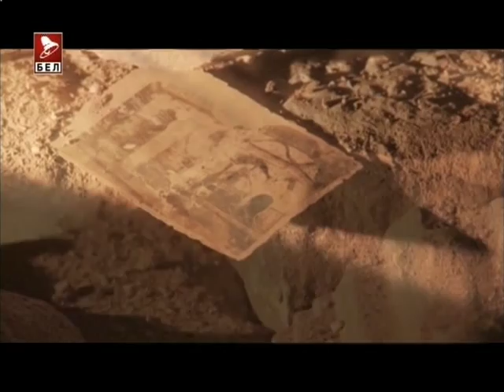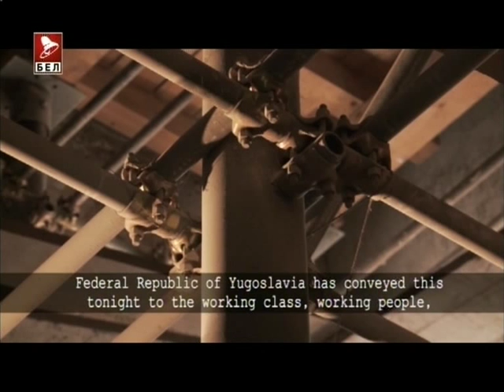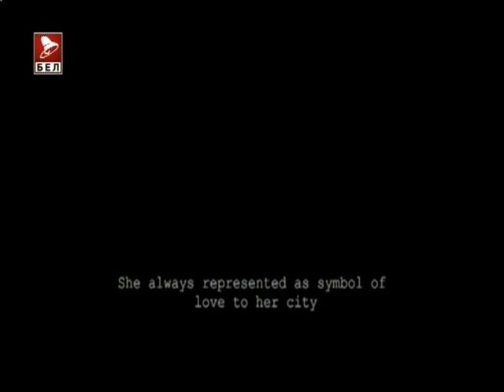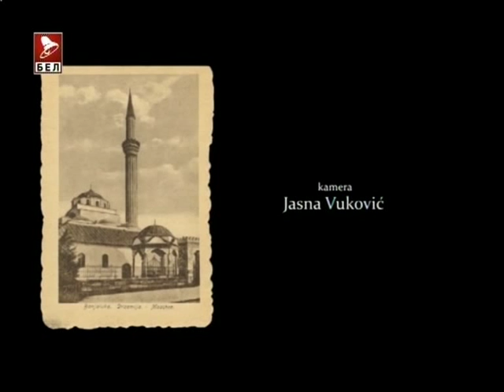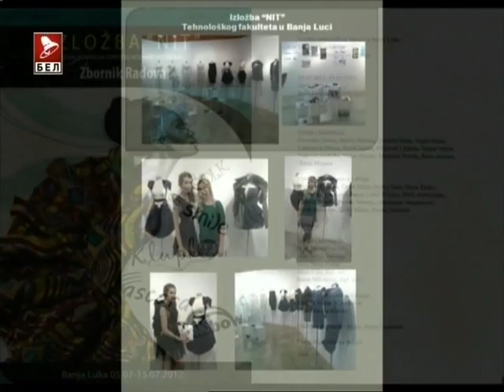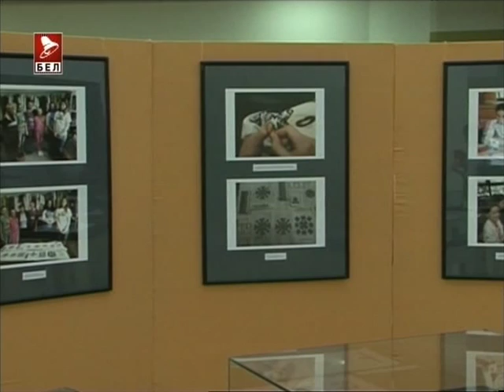samo opusteno 01 09 2013